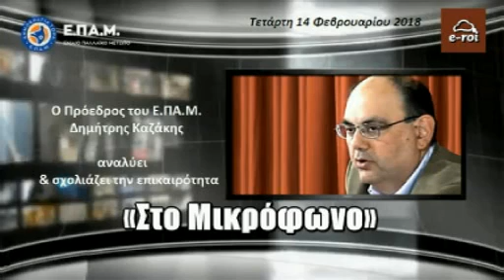Ε.ΠΑ.Μ. - Ελλάδα & Κύπρος έχουν αρνητική πρωτιά σε «κόκκινα δάνεια» - E-ROI 14 Φεβ 2018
Ο Πρόεδρος του Ε.ΠΑ.Μ. Δημήτρης Καζάκης,  αναλύει τα θέματα της τρέχουσας επικαιρότητας, και όχι μόνο, καθώς επίσης απαντά σε email με ερωτήσεις φίλων ακροατών και συνομιλούν ζωντανά μαζί του, μέσα από τον διαδικτυακό σταθμό E-ROI, 14 Φεβρουαρίου 2018.

Μαζί του στο studio, η Χριστίνα  Πολυχρονοπούλου, μέλος της Πολιτικής Γραμματείας του Ε.ΠΑ.Μ. και ο Δημήτρης Σιάρκος.

- Μέγεθος «κόκκινων δανείων» σε όλη την Ευρώπη.

- Ελλάδα, Κύπρος, «κόκκινα δάνεια» και Εθνική Ανεξαρτησία.

- Κύπρος και Mεταμνημονιακή εποχή.

- Ραγδαία αύξηση της έντασης των πολεμικών επιχειρήσεων στην Συρία.

- Επίσημη Τουρκική κυριαρχία στο Αιγαίο.

- Συνεργασία Ισλανδίας και Κίνας.

- Νομική Κίνηση Ε.ΠΑ.Μ. επί Εσχάτη Προδοσία για την Αποκατάσταση της Δημοκρατίας.

- Εγκληματική κατάργηση προνοιακών επιδομάτων.

Στείλτε τις απόψεις και τις ερωτήσεις σας για να συζητηθούν ζωντανά στον «αέρα».